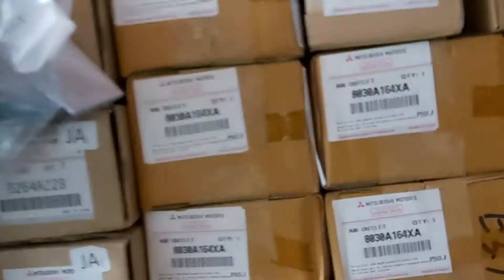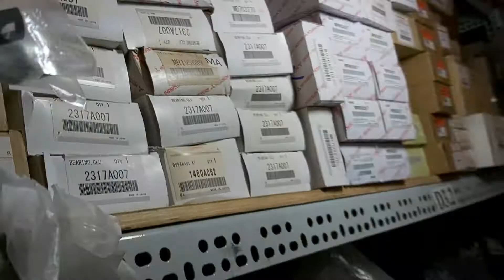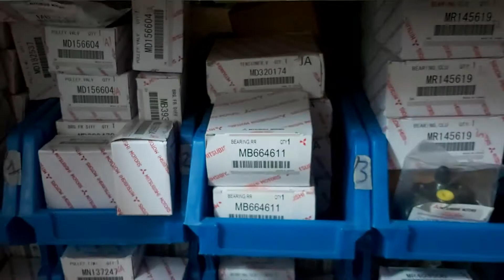Mua phụ tùng xe Mitsubishi ở đâu giá rẻ? uy tín?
Phụ tùng Mitsubishi An Việt chuyên nhập khẩu và phân phối phụ tùng các dòng xe Mitsubishi:
- Phụ tùng Mitsubishi Mirage
- Phụ tùng Mitsubishi Attrage
- Phụ tùng Mitsubishi Xpander
- Phụ tùng Mitsubishi Triton
-Phụ tùng Mitsubishi Pajero sport
- Phụ tùng Mitsubishi Pajero
- Phụ tùng Mitsubishi Grandis
- Phụ tùng Mitsubishi Zinger
- Phụ tùng Mitsubishi Lancer
- Phụ tùng Mitsubishi Jolie